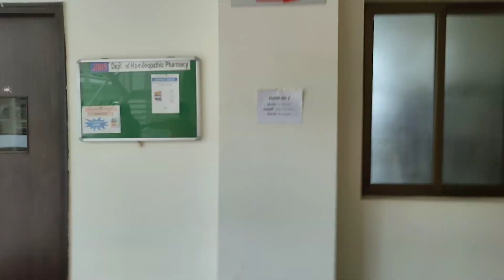సాధు సంతుల తో .తో..hyd లో